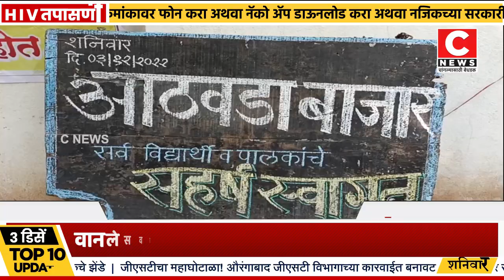वानलेसवाडी हायस्कूल अँड जुनिअर कॉलेजमध्ये आठवडी बाजार भरला....Iसी न्यूज